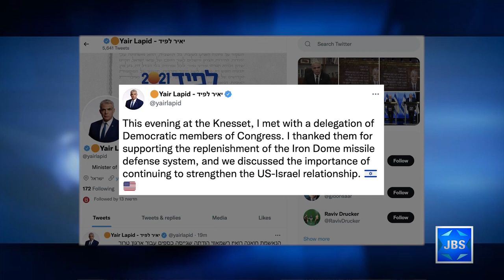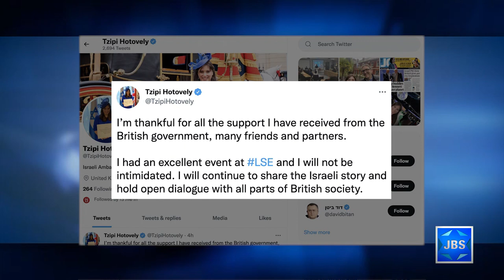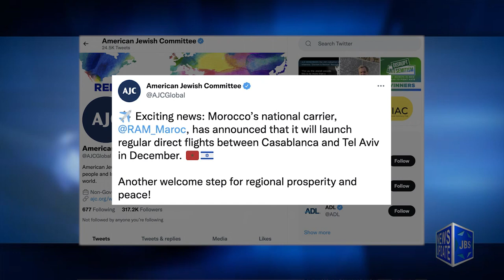JBS News Update - 11/10/21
Stories Include:

Congressional Groups Visiting Israel,

Report: US Ambassador to UN to Visit Israel Next Week,

Israeli Ambassador Confronted by Threatening Protest,

Austria Commemorates its Holocaust Victims,

Moroccan Carrier to Start Direct Israel Flights

At 7:30pm Hadassah Lieberman reads from Hadassah: An American Story, her candid memoir, that offers insight into her identity as an immigrant, an American Jew, working woman, wife, mother, and grandmother in a program of The Hampton Synagogue with Rabbi Avraham Bronstein.

At 8pm Jewish World War II veterans are honored.

At 9pm Mark Golub speaks with Zach Iscol, a decorated Marine who served two terms in Iraq.

At 10:30pm, Kosher Movies looks at American Sniper.